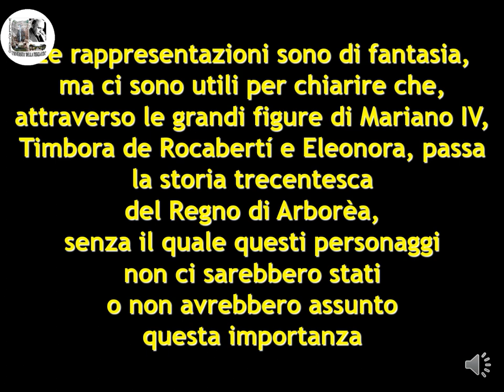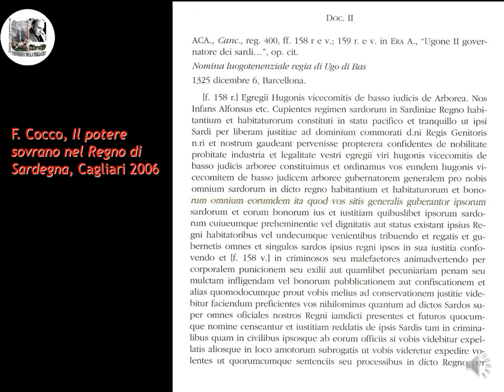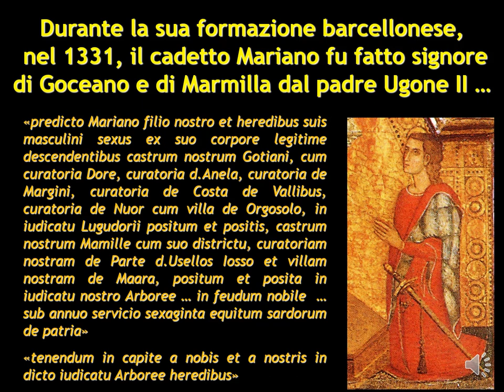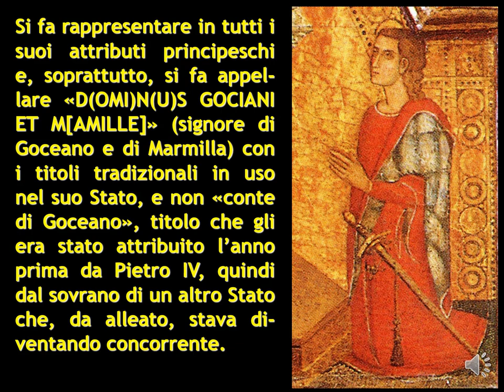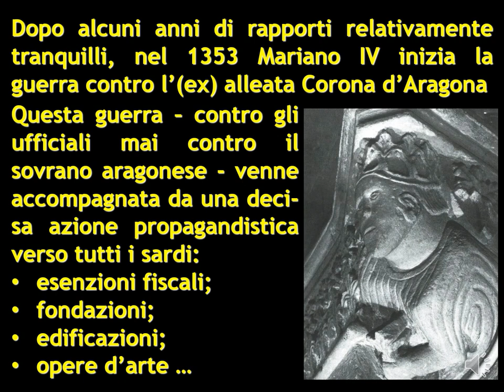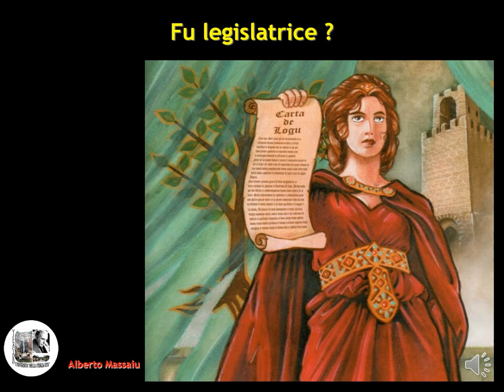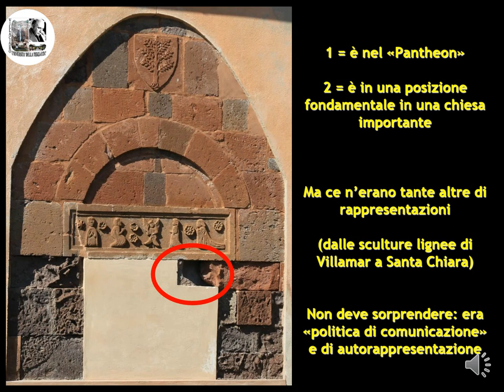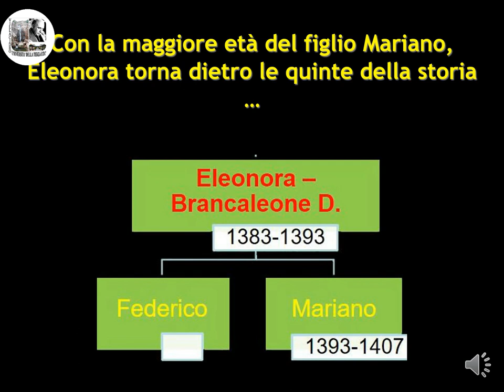MARIANO IV E TIMBORA DE ROCCALBERTI, ELEONORA D'ARBOREA - Prof. G. Serreli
MARIANO IV E TIMBORA DE ROCCALBERTI, ELEONORA D'ARBOREA
RE E REGINE DI ARBOREA, SECONDA METÀ XIV SECOLO
 Prof. Giovanni Serreli (ISEM CNR)

STORIA DELLA SARDEGNA
UNIVERSITA' DELLA TERZA ETA' di VILLACIDRO - A.A. 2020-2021